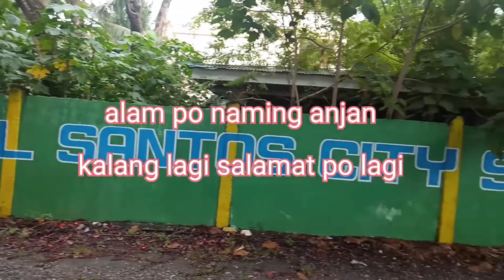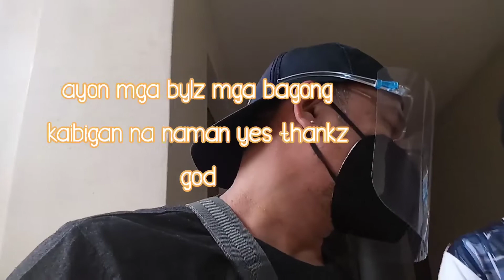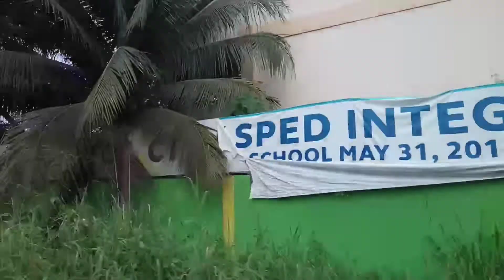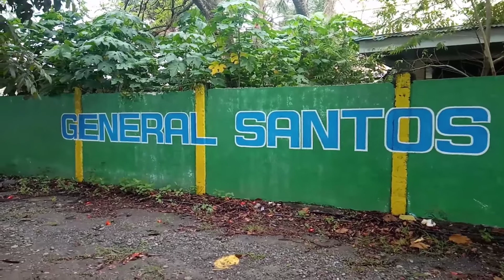SWAB TEST ULIT MGA BYLZ